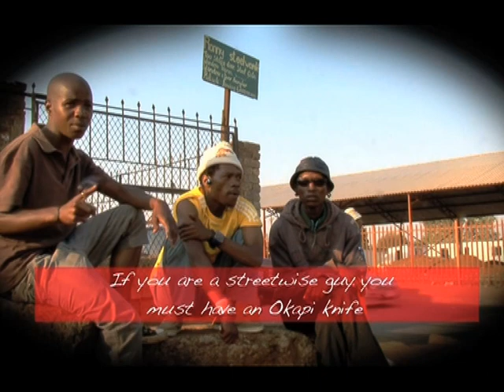South Africana : oukapi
There was a time when these knives were synonimous with township life, we look at their origin